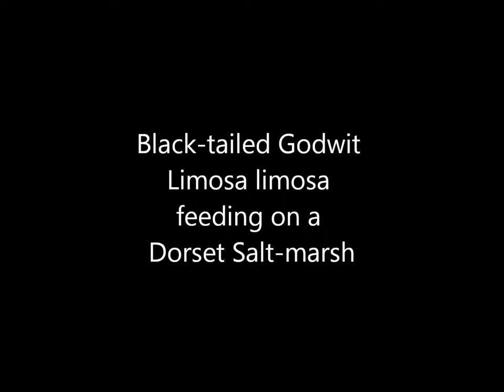Black tailed Godwit Limosa limosa feeding on a Dorset Salt marsh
Waders like this winter-plumaged Black-tailed Godwit Limosa limosa, seen here feeding on a Dorset salt-marsh, have evolved in such a manner as to be able to avoid direct competition for food with other similar birds. Each species has developed specialised characteristics that enable it to be able to seek out food in slightly different locations to its close relatives and there is a varied array of body sizes, bill lengths, shapes and leg lengths on display whenever you watch a mixed wader flock feeding in a muddy estuary.  Each species probes to a different depth (although there is doubtless some degree of overlapping) and probably to some extent on different species of invertebrates which they are able to detect by touch using their surprisingly flexible (for the longer-billed species) and sensitive bills.  Black-tailed Godwits are at the larger end of the size spectrum and they have long legs and long, slightly re-curved bills. In the UK the most likely confusion is with the Bar-tailed Godwit Limosa lapponica.  As there are seasonal variations in plumage and the two species may be found sharing the same location it is rather helpful that the former has a white rump and black tail with black bars of feathers on its wings and tail and it is therefore much more striking in appearance when airborne.  Inveterate birdwatchers tend to abbreviate their nomenclature to 'Blackwit' and 'Barwit' respectively!  A good reference book and field experience are must-haves when learning about waders as there are many subtle differences to look out for. This bird was a particularly confiding individual as the film was taken from an adjacent path rather than from a hide with the photographer in full view of his subject.